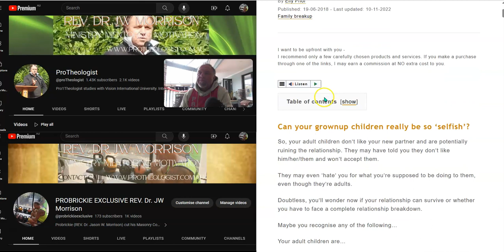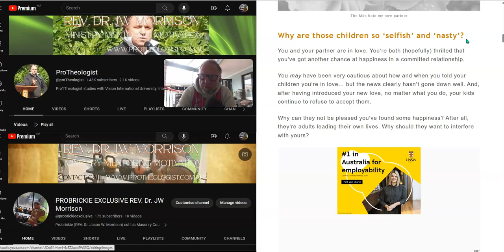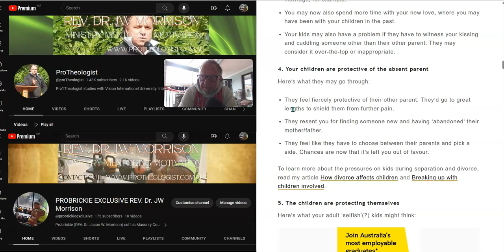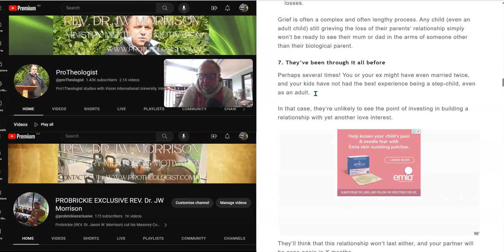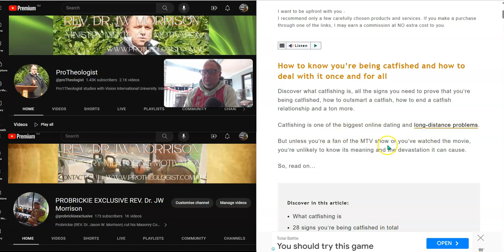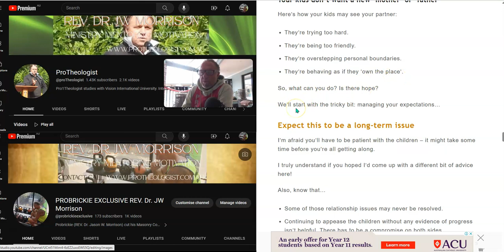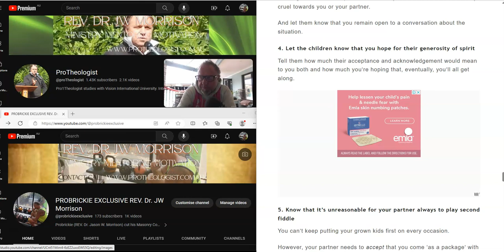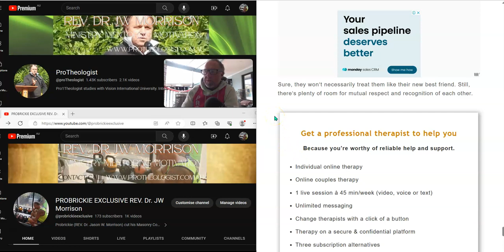HOW TO STOP YOUR ADULT CHILDREN FROM RUINING YOUR NEW RELATIONSHIP